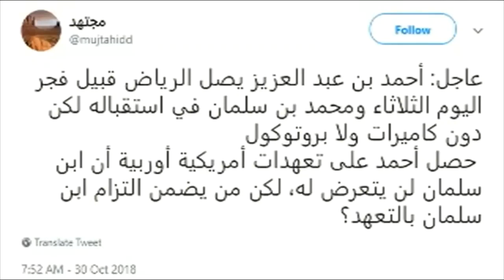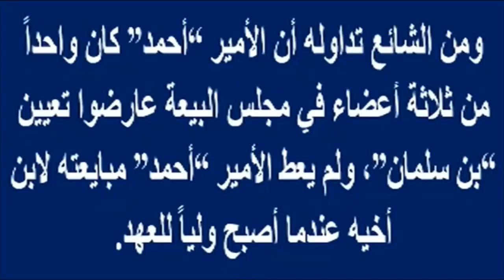مستشار أردوغان .. جمال خاشقجى لم يقطع فقط بل أذابوه وحولوه الى بخار وتركيا تحذر من أثر ذلك على الحج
قضية جمال_خاشقجي وقرب الإنتخابات_الأمريكية وراء دعوة وقف الحـ ـرب على اليمن..والرياض تنفي علاقتها بوفاة سعوديتين بأمريكا | أخبار النجوم

مستشار أردوغان .. جمال_خاشقجى لم يقطع فقط بل أذابوه وحولوه الى بخار وتركيا تحذر من تأثير ذلك على الحج والعمرة | أخبار النجوم